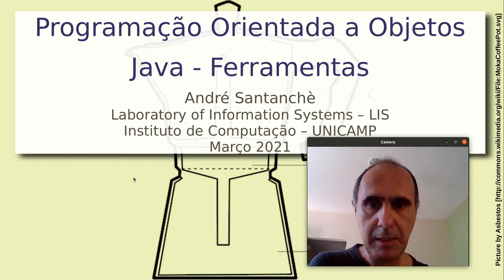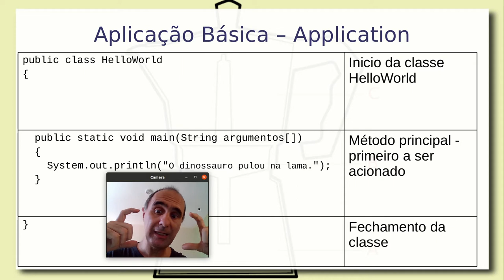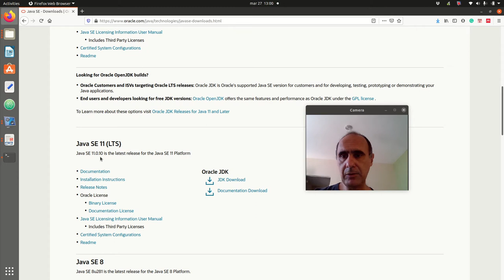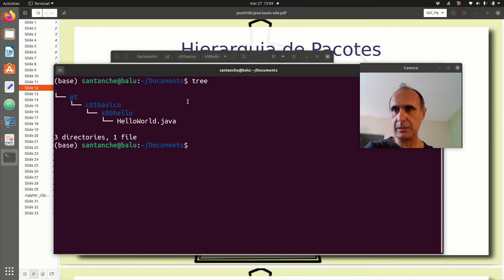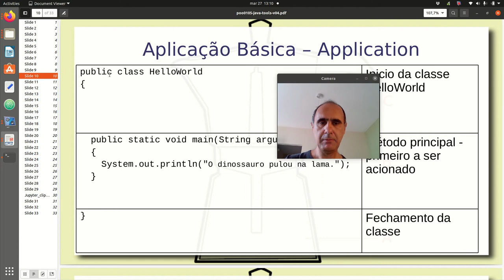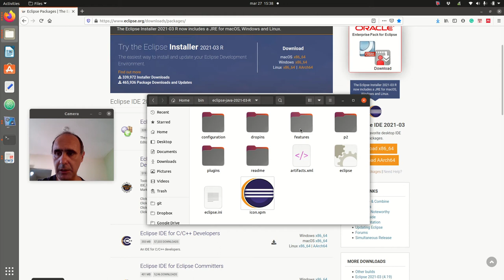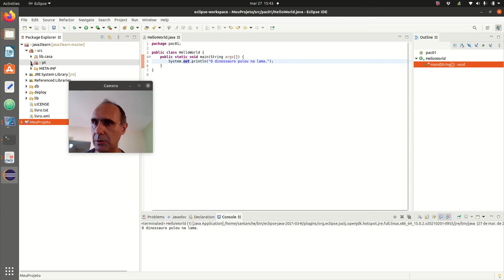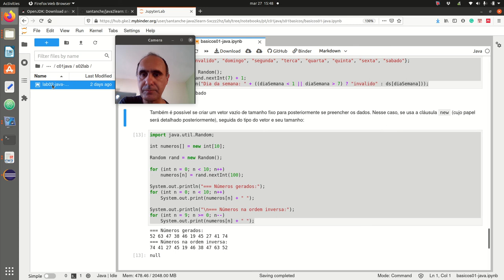JDK, Eclipse e Jupyter / Ferramentas - Aula 30/03 – Programação Orientada a Objetos 2021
Explicação do ciclo básico de compilação e execução de código em Java. Princípios de bytecode e Java Virtual Machine (JVM).

Apresentação de três ambientes para desenvolvimento em Java: Java Development Kit (JDK) no comando de linha, Eclipse e Jupyter. Instruções básicas de como editar, compilar e executar um código. Fundamentos de pacote.